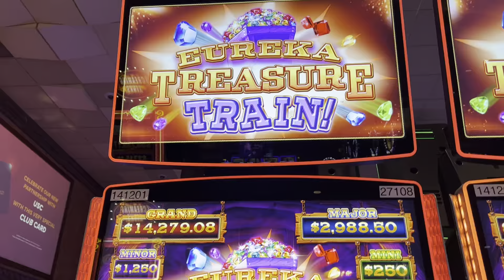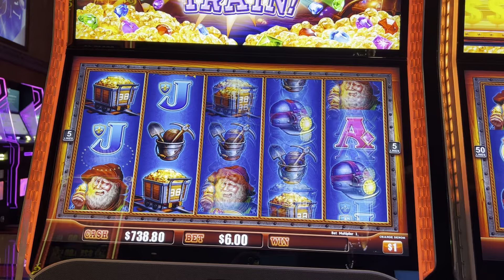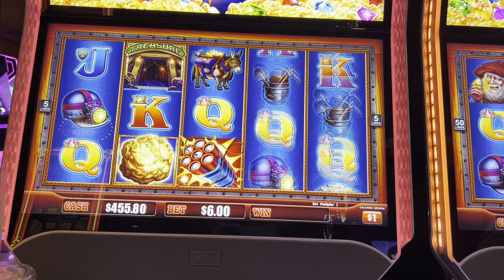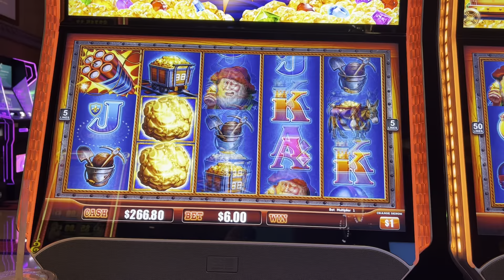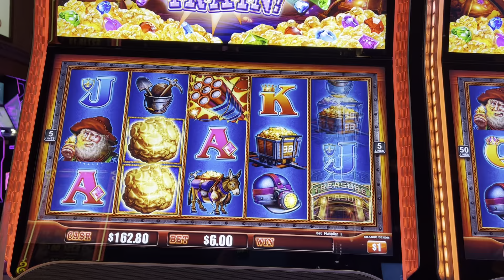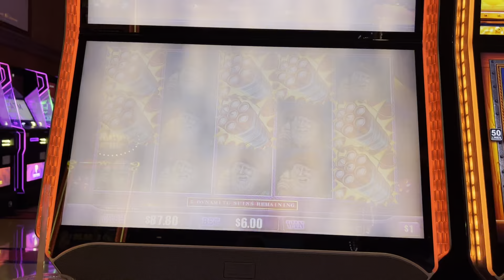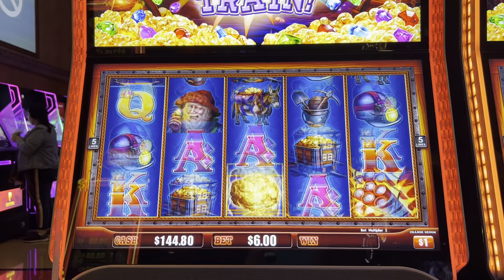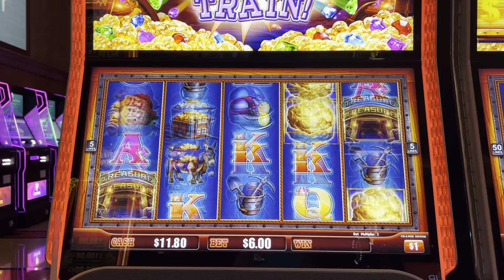EUREKA TREASURE TRAIN- CAN WE HIT THE GRAND?!?!?